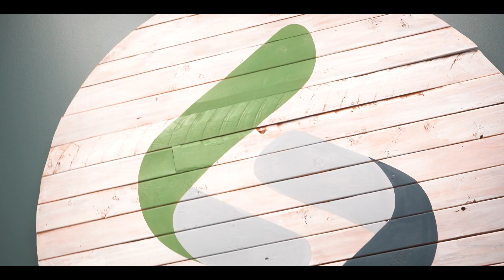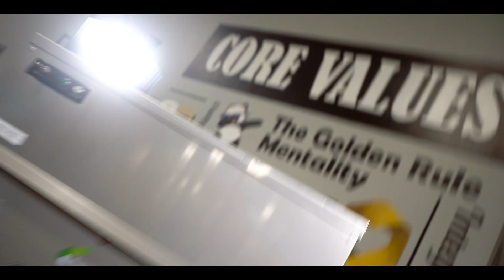Tyler Bell - Video Editing | Videographer - Demo Reel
Thank you for checking out my film reel. I'm Tyler Bell, a filmmaker based in Atlanta, GA. Outside of being a husband and father, I enjoy woodworking activities that allow me to express my creativity in other ways. I love food, movies, and taking the long way home. Life is all about connections, so I look forward to building new relationships to see how we can be a blessing to one another.

Canon/Sony Shooter

Familiar Software:

Adobe Premiere
Adobe After Effects
Adobe Photoshop
Adobe Illustrator
Adobe InDesign